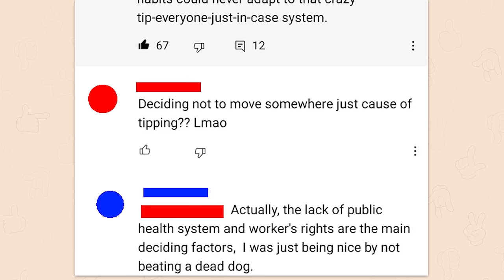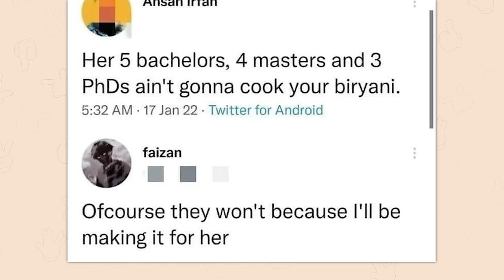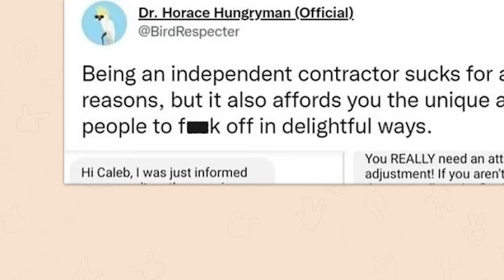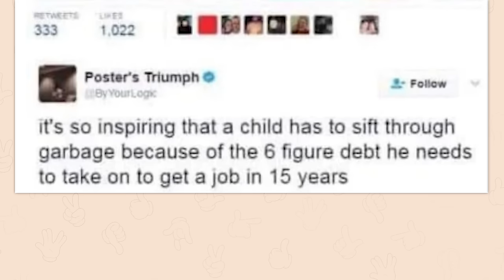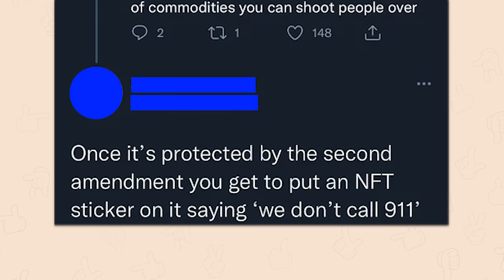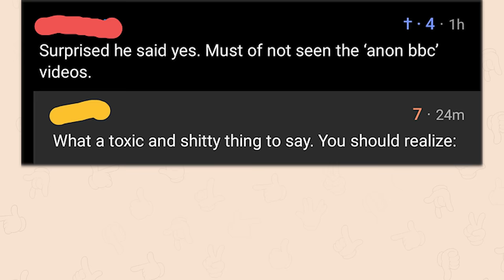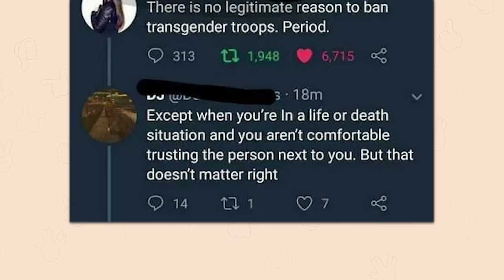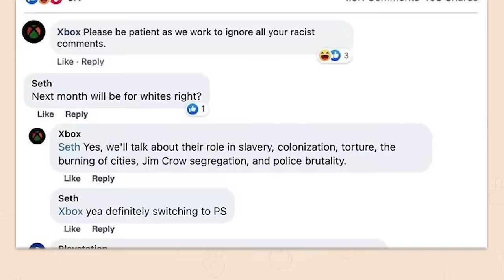r/Murderedbywords | YOU'RE WELCOME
Top posts from r/Murderedbywords on Reddit. Video credits below.